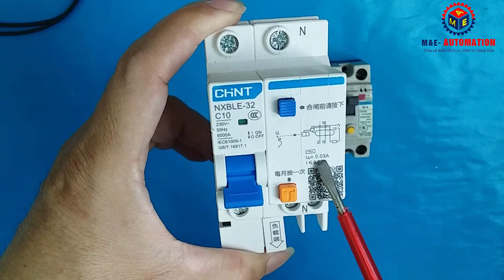Khi Đấu Cb Chống Giật Tránh Mắc Phải Sai Lầm Này | M&E Automation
M&E Automation | Khi Đấu Cb Chống Giật Tránh Mắc Phải Sai Lầm Này. Trong vidio nầy tôi chia sẽ đến các bạn các lưu ý khi đấu nối cb chống giật tránh mắc phải các sai lầm ảnh hưởng đến thiết bị và an toàn cho người sử dụng. Lưu ý quan trọng khi đấu nối cb chống giật là phải đấu đúng thứ tự và đúng chiều, đấu nguồn cấp phía trên cb chống giật, không được đấu ngược lại sẽ ảnh hưởng đến cb.